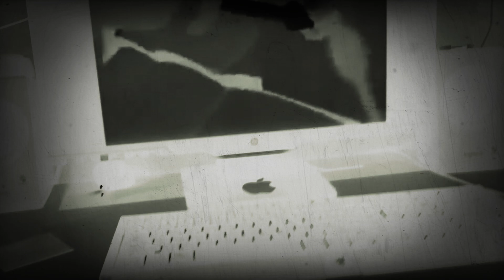handy manny theme song in haunt